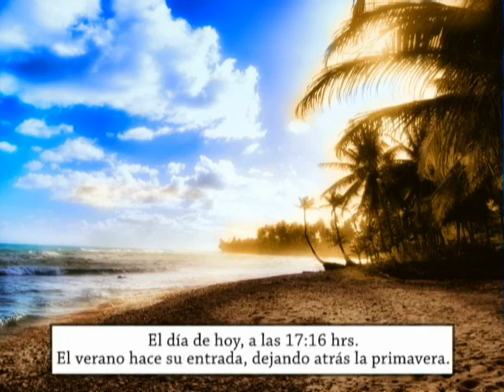21 de Junio, comienza el Verano.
El retraso de las lluvias en la época de Primavera en el Centro del país mantiene la peor sequía en los ultimos setenta años. Este 21 de Junio, llega el Verano y se esperan las lluvias con su llegada.